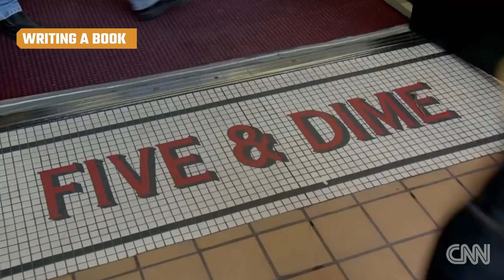What Anthony Bourdain's Final Year Was Like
When news of celebrity chef and author Anthony Bourdain’s death hit, absolute, stunned shock was probably your reaction too. The internationally acclaimed celebrity chef was one of the most down-to-earth guys on television. He was always chilled out as he showed us what goes on behind the scenes at restaurants and what goes into your food. Thanks to Bourdain, we saw that travel is more than just taking selfies, it’s also about exploring local food haunts. Unfortunately, life is often much more than what appears on the surface. This is what the last 12 months of Anthony Bourdain’s life were like.

12th season | 0:00
Fighting addiction | 1:16
In love | 2:28
MeToo | 3:22
Writing a book | 4:31
Absolutely exhausted | 5:31
Suffering with depression | 6:27
Relationship rules | 7:30
Inspiring millions | 8:12
Final night | 9:05